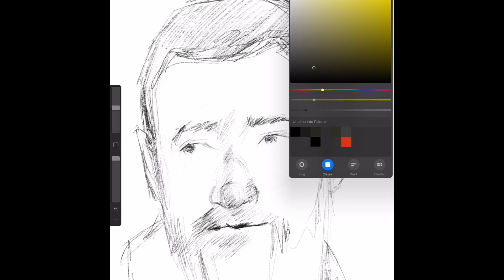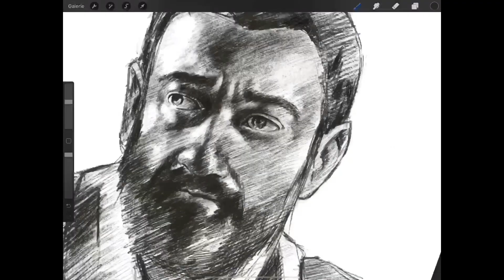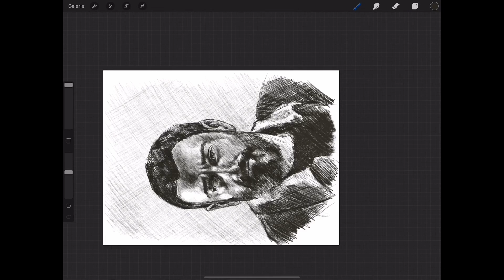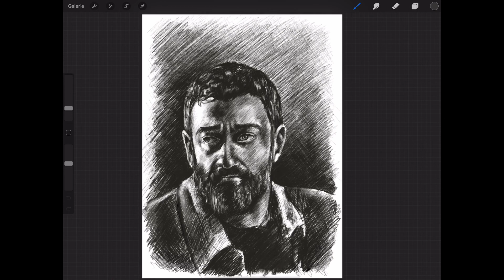Free drawing on Ipad prowith Por create App (George khabbaz)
رسم بورتريه على الجهاز اللوحي آيباد برو للفنان المسرحي جورج خباز
Pencil Drawing on ipad pro with pro create app for the Actor George khabbaz